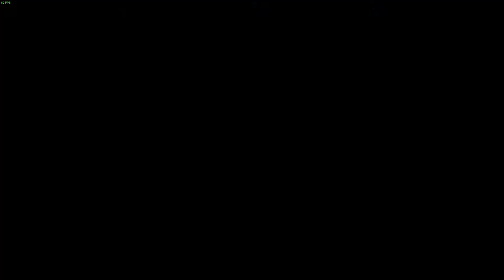soild ice = gas